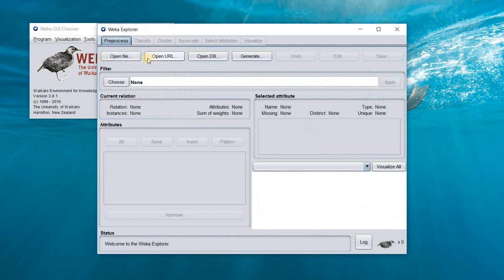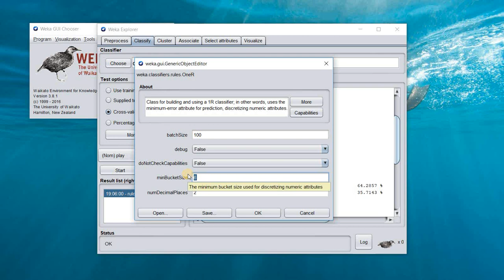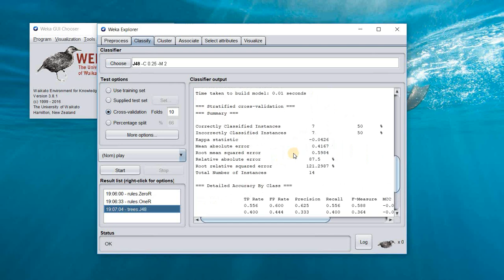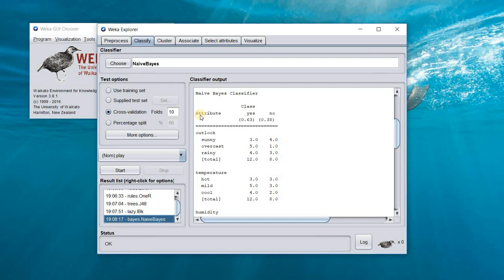Data Analytics with WEKA: Basic Algorithms using Weather dataset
The video shows how WEKA data mining tool could be used to analyse data with simple machine learning algorithms.